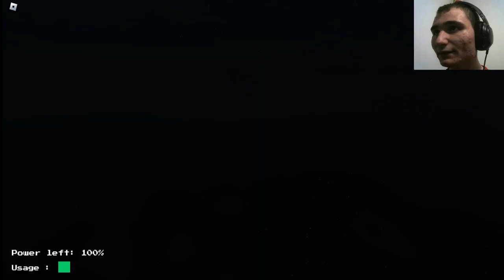termin sau nu noptile 4 si 5?